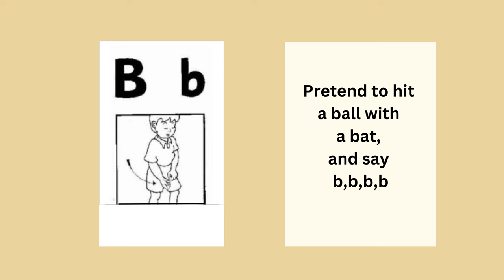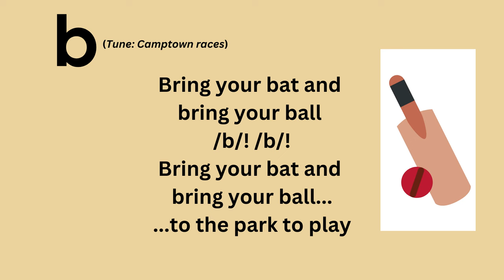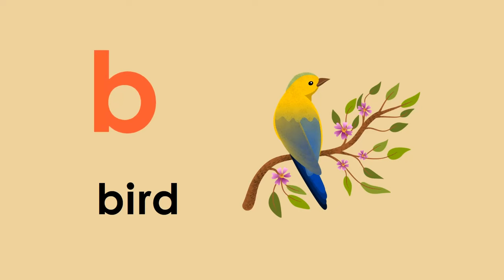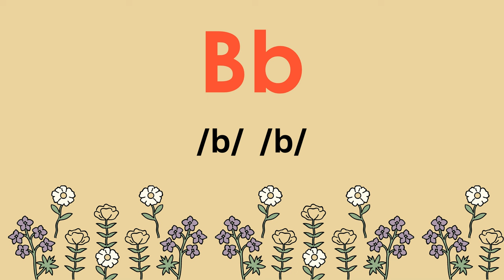The Letter b | Learn /b/ Sound | Story, Song, Action, Pictures and Writing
In this video you will learn the sound of letter b with kids activities. The letter b sound in ball, balloon, butterfly, bee and others. You will also recognize and learn to write letter b by using worksheets.
After learning the sound of letter b and after you practice writing the letter, it will help you to remember the sound of the letter, recognize the pictures and objects that begins with letter b. And the most fun thing that you will start to name any object begins with the letter sound you have learnt. Jolly Phonics its fun learning for kids.
Worksheets:
Chapters:
00:00 Intro
00:17 Story
01:46 Action
02:09 Song
03:28 ball, bell
04:10 bee, boat
04:42 bird, baby
05:11 balloon, bag
05:42 Outro
For Reading Skill Improvement and Fun Reading for your Kids. Buy these Books: